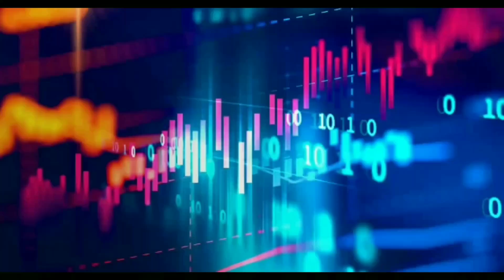[✏️]~Entre professores~[✏️] Ep 9 ||original|| GC